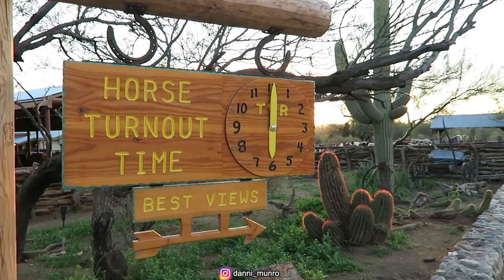TANQUE VERDE RANCH | Family Vacation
This is a quick summary of our recent, tremendously unique family vacation destination. All the beauty of Tucson, AZ, horseback riding, kids club entertainment, five star cuisine, authentic cowboy cookouts, legit wranglers... trust me, this was a trip my family will never forget!